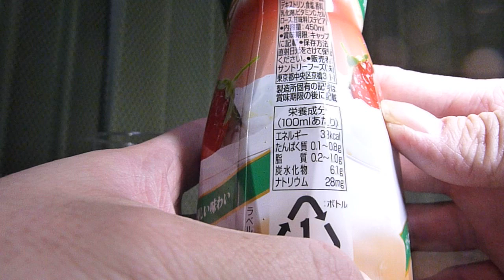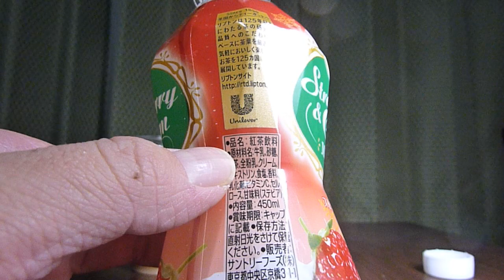【紅茶飲料】リプトンから18年12月11日発売！ ストロベリーとクリームの優しい味わいを飲んでみた！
リプトンから2018年12月11日発売！「リプトン ストロベリー＆クリームミルクティー」を紹介します！
・販売者　サントリーフーズ
・カロリー　33kcal(100ml当たり)
・炭水化物　6.1g
・説明
　‣贅沢なスウィーツを口にしているような、満足感のある甘さと、ストロベリーとクリームの華やかな風味が特長です。
まろやかなミルクと、そのおいしさを引き立たせる特別な茶葉のブレンドで仕上げました。